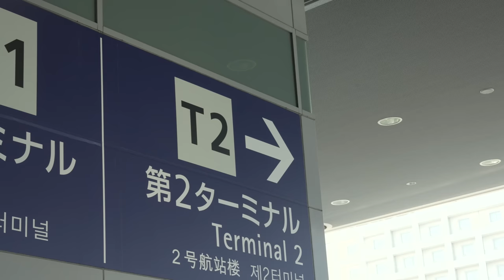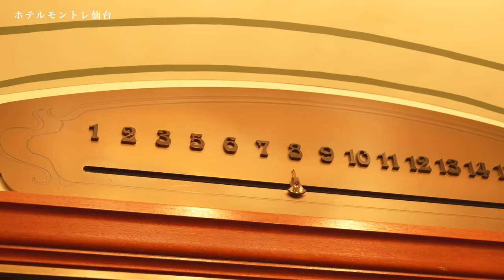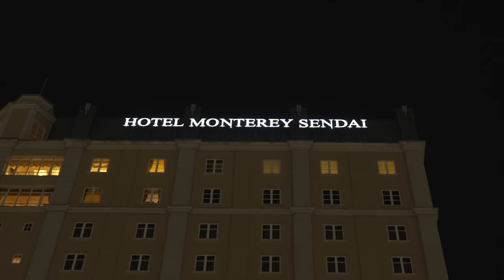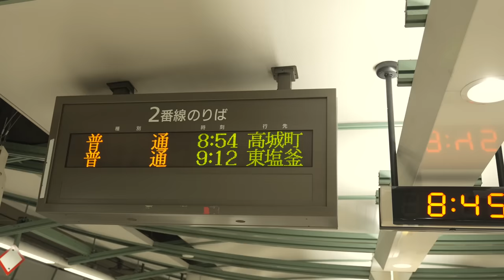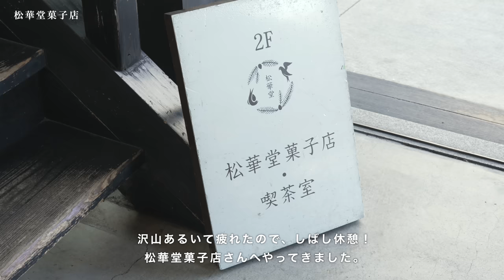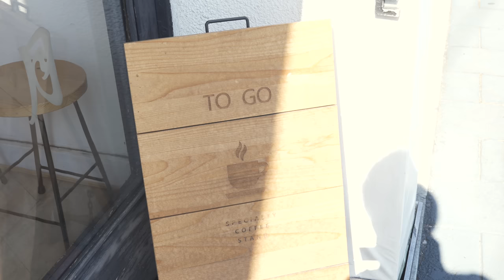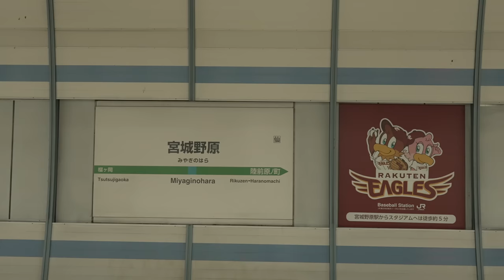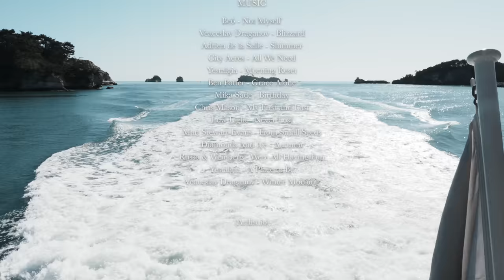【仙台旅】プラハの街角にあるような宿| アンティークに囲まれたカフェ | 日本三景 松島の絶景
こんにちはHOWELLです。いつもご覧頂きありがとうございます！
このチャンネルでは、関西を中心にカフェ巡りや旅動画を発信していきます🌿

🎥 毎週金曜20時より動画更新！

OP 0:00~

大阪府泉佐野市泉州空港北１

仙台駅
宮城県仙台市青葉区中央１丁目１−１

ずんだ茶寮 仙台駅ずんだ小径店
宮城県仙台市青葉区中央１丁目１−１ 仙台駅3F

ホテルモントレ仙台
宮城県仙台市青葉区中央４丁目１−８

牛たん料理 閣 ブランドーム本店
宮城県仙台市青葉区一番町３丁目８−１４ 地下1階 鈴喜陶器店

MILLS
宮城県仙台市若林区連坊１丁目２−２４

仙台朝市商店街
宮城県仙台市青葉区中央３丁目８−５ 3F318号室 新仙台駅前ビル

110 coffee
宮城県仙台市青葉区中央４丁目３−２８

松島海岸駅
宮城県宮城郡松島町松島浪打浜

松島島巡り観光船 乗り場
宮城県宮城郡松島町松島町内９８−１

松島五大堂
宮城県宮城郡松島町松島町内１１１

福浦島
宮城県宮城郡松島町松島仙随３９−１

松華堂菓子店
宮城県宮城郡松島町松島町内１０９ 2F

瑞巌寺
宮城県宮城郡松島町松島町内９１

阿部蒲鉾店 松島寺町店
宮城県宮城郡松島町松島町内５８

BLUE BAY COFFEE
宮城県宮城郡松島町松島町内４５

雄島
宮城県宮城郡松島町松島浪打浜２４

VON
宮城県仙台市宮城野区宮城野１丁目９−３

村上屋餅店
宮城県仙台市青葉区北目町２−３８

たんや善治郎 仙台駅牛たん通り店
宮城県仙台市青葉区中央１丁目１−１ ＪＲ仙台駅 ３階

1997年生まれ　和歌山県出身

製造会社に勤務しながら、YouTuber、カメラマン、映像制作、オリジナルブランドディレクターとして活動中（

📨カフェ撮影・旅行などのタイアップ